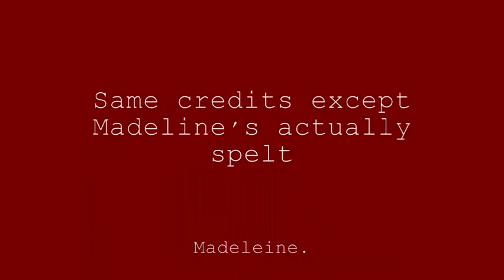Watch out part 2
Parker Chace (the robberer) has to EVADE Madeleine Chace (the Woman). Luckily, the roberer gets chances to escape and bail, but the back door automatically locks...